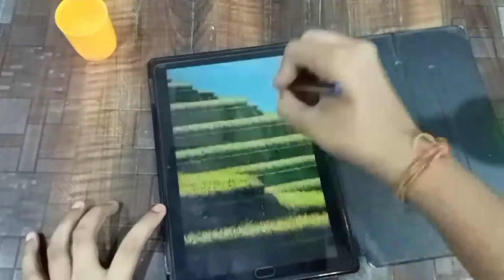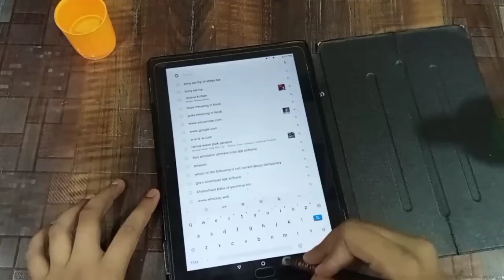I MAKE STYLUS PEN *AT HOME | HOW TO MAKE STYLUS PEN *AT HOME | ONLY ₹2 | EASY ! | ARKT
Hi
I am Kartik

I make STYLUS PEN *AT HOME at ₹2 only !
In this video I show how you make STYLUS PEN *At Home.

MAINLY YOU NEED ONLY 3 ITEMS

1) PEN BODY
2) COPPER WIRE / CABLE
3) COTTON

AND IF YOU WANT TO MAKE PERFECTLY FOR YOU NEED 2 MORE  ITEMs

4) FEVIQUICK
5) IRON NAIL / OFFICE PIN

 ```*ACCESSORIES USE*```

 _MY TRIPOD_

 _MY MIC_

BYE BYE